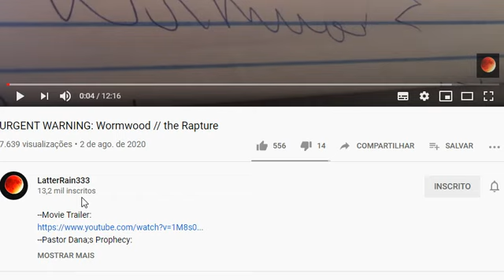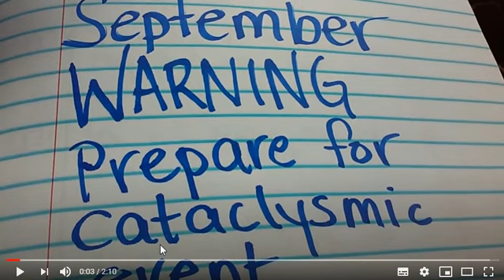Aviso Urgente : Absinto e o Arrebatamento ( Possibilidade ) - Parte 1 ( Elizabeth Marie )